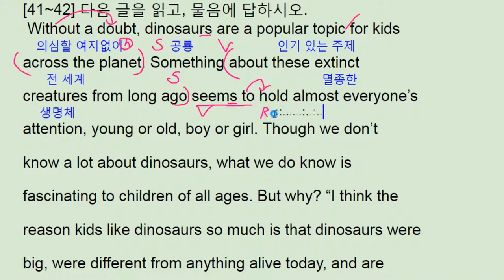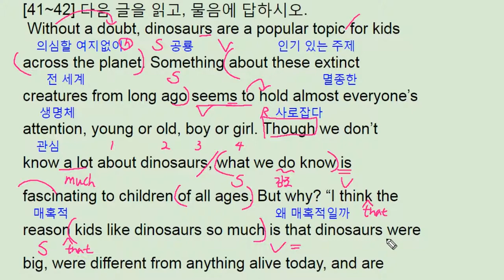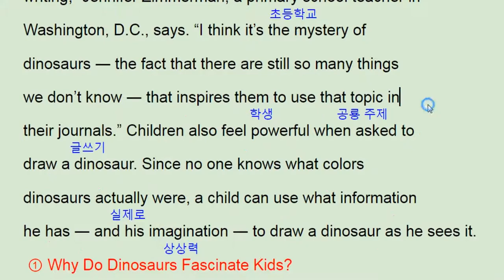2017년 9월 모의고사 영어 고1 41번 - 번개콩